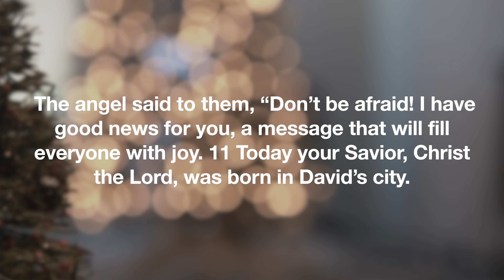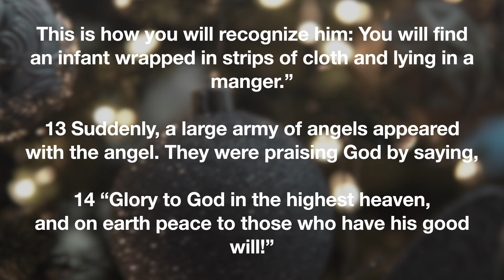Above Average Joy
What its Advent, why do christians celebrate it??

Above Average is the OFFICIAL youth ministry of DemingFirst AG and it is AWESOME, no cap.

Sign up for reminders by texting "@aboveave" to 81010
or

Deming First is all about Loving God, Loving Each Other, and Reaching Out.